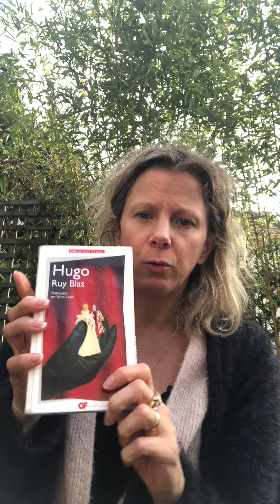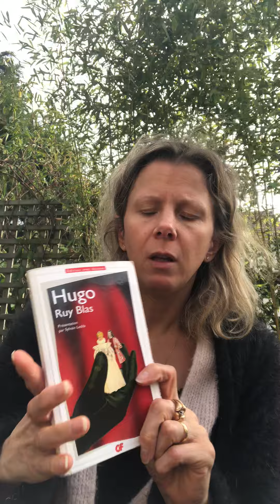Intro à Ruy Blas